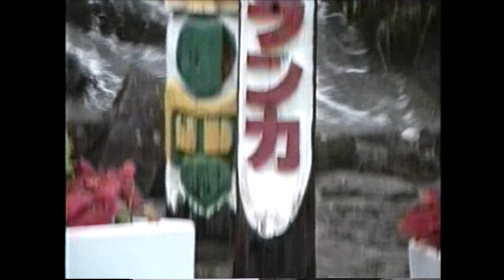白浜温泉 ハマブランカ アナログビデオからデジタル化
ハマブランカ 1991年 平成3年10月27日
1962年（昭和37年）に新白浜熱帯植物園としてオープンした後
1971年（昭和46年）4月にハマブランカと改称した。
位置的には三段壁に隣接し、白浜の観光地域の南端に位置する
最盛期は多くの観光客などで賑わっていたが、その後の不況により
経営が行き詰まり、1998年（平成10年）の10月以降はショーがなくなって
植物園の営業のみとなり、2005年（平成17年）10月13日に閉園した。